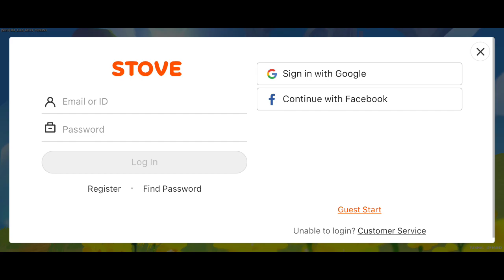TEETINY ONLINE (ENG/TEST) 2022 Latest-Online MMORPG PC/Mobile CBT-Gameplay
►Group: N/A

⭕Game-Info:

►Platform: Mobile

►Genre: MMORPG

►Size: 3.19GB

►Server-status: CLOSED-BETA

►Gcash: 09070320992